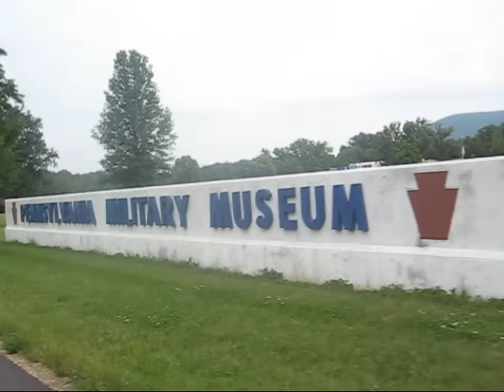Trike Train at RBR Rally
Trike Train Video at RBR Rally State College, PA June 13, 2009